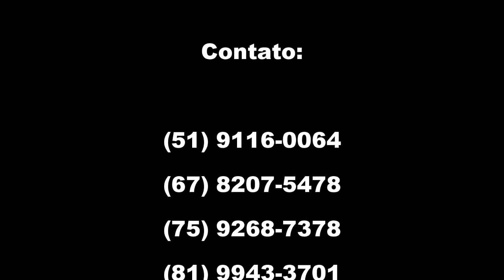Melhores Lances de Elivelton Bráz